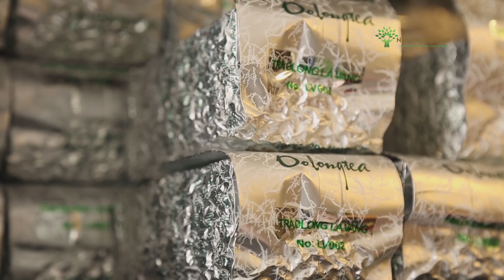Nông Nghiệp Sạch số 88 - Trà Ô Long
Là một trong những đặc sản nổi tiếng của vùng đất Lâm Đồng, trà Ô Long được ví như những viên ngọc xanh nhỏ mang theo hương thơm và vị đằm thắm nồng nàn của đất trời.
Tại Lâm Đồng, trà Ô Long được sản xuất theo quy trình khép kín từ khâu trồng, chăm sóc, tới thu hái và chế biến để tạo ra sản phẩm chè ngon, đảm bảo an toàn VSTP.